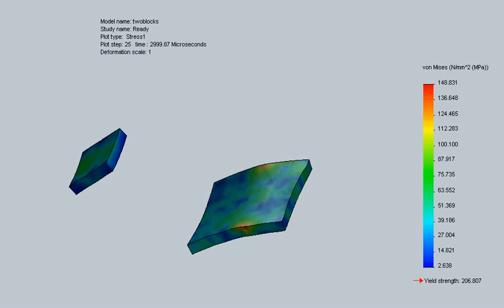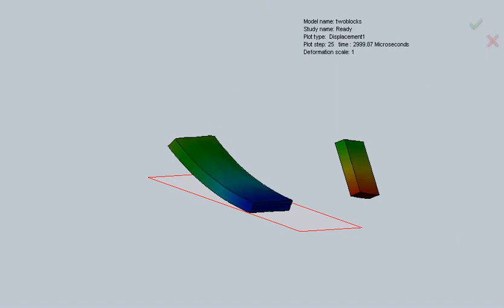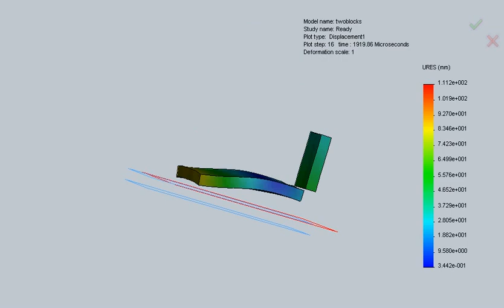twoblocks-hai khối va chạm trượt lên nhau cùng rơi xuống đất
hai khối va chạm

Thiết kế bản vẽ sản phẩm tự động
Tạo video quảng cáo sản phẩm máy móc,cơ khí.
Tính toán,thiết kế,mô phỏng ứng suất,chuyển vị,hệ số an toàn,tối ưu;tính toán độ mỏi(%hư hỏng,tuổi thọ) của máy móc,kết cấu.
Mô phỏng tương tác thật của máy móc
Teach draw engineering on computer solidworks 2012.
Dạy vẽ kỹ thuật trên máy vi tính
Dạy lập trình matlab.

Dạy tập lái xe 4 bánh long an
Nhận chở hàng long an.
Sửa khóa tân đức ,long an.
Nhà đất tân đức ,long an.